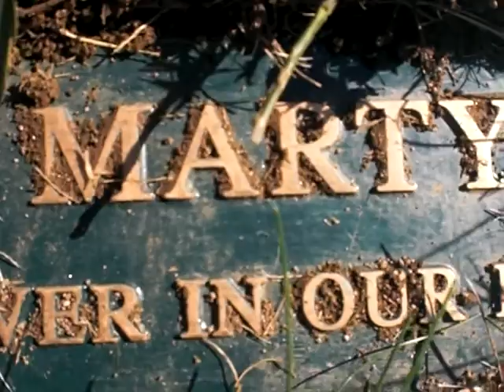C & M October 7th 2008